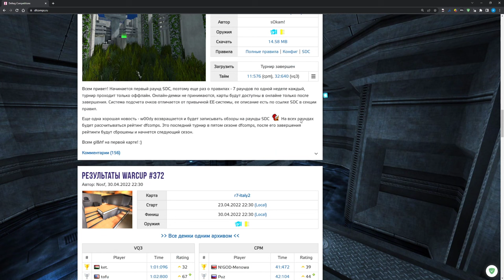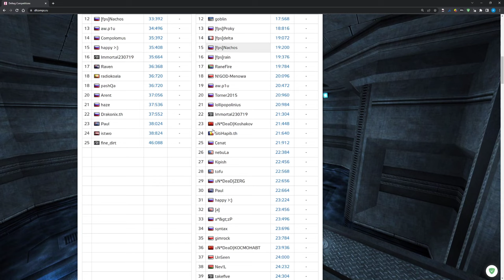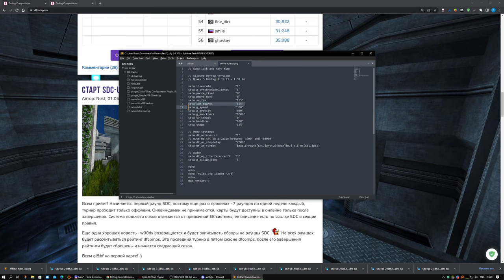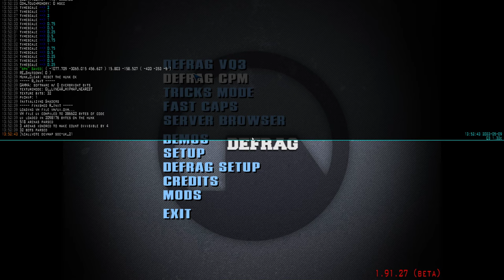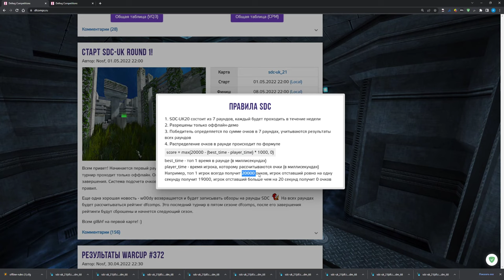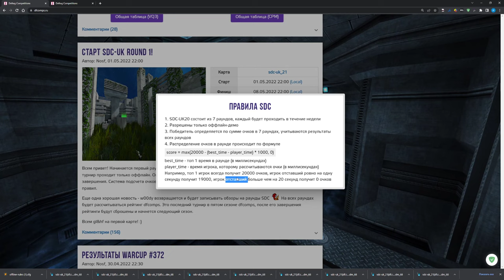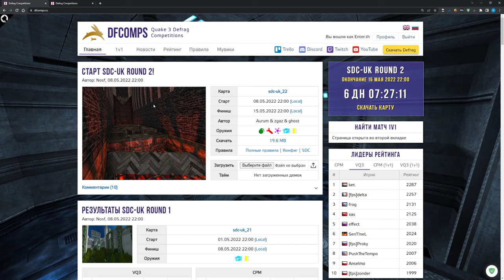Обзор SDC-UK Round 1 | Map - sdc-uk_21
35:14 - vq3
59:45 - cpm